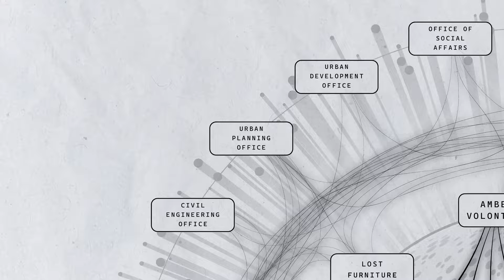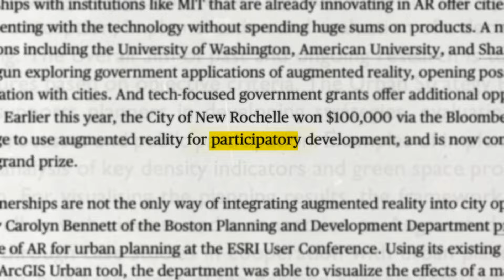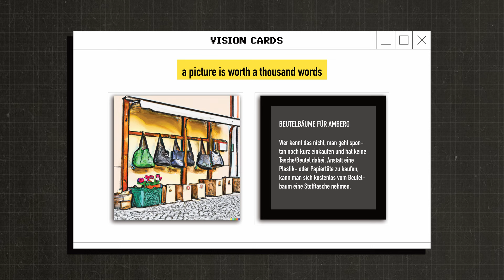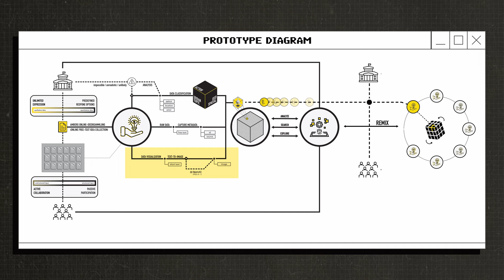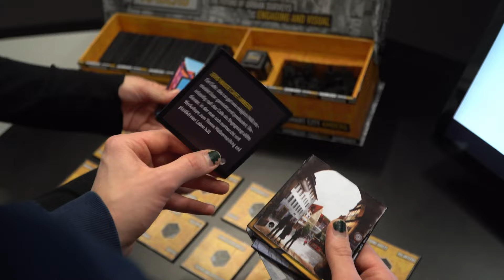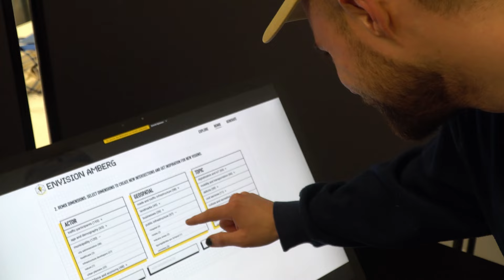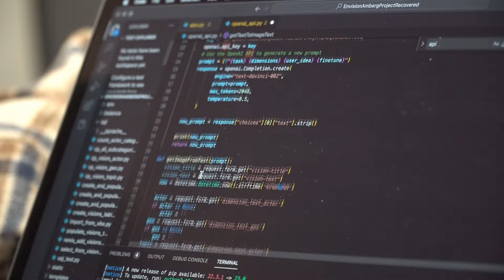Using AI for Participation in Urban Planning - Envision Amberg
Architecture Bachelor thesis project made at the Chair of Architecture Informatics at the Technical University of Munich in 2023.

Discover the future of urban planning with Envision Amberg, a participatory platform that uses artificial intelligence to generate visions for sustainable development. In this video, we break down the project into three chapters: explore the context that inspired the project, discover the concept behind the platform, and see a demo of Envision Amberg in action. With its innovative approach to public participation and community-driven urban planning, Envision Amberg is paving the way for more participatory, democratic and livable cities.

This Project was made by Leo Petri Rocha and Natalie Judkowsky,